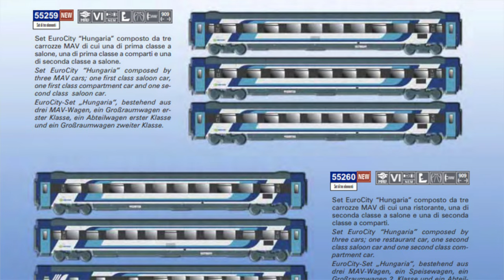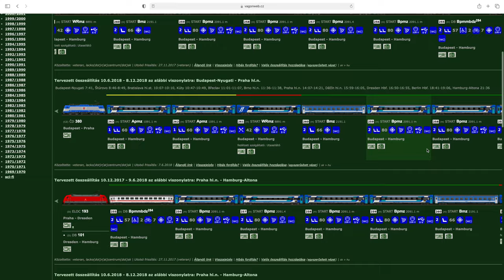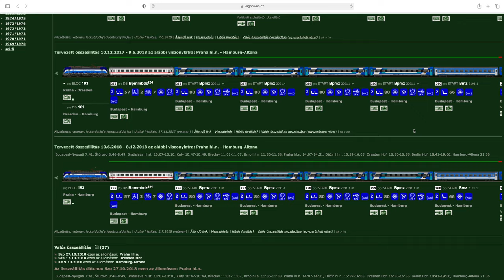Vonatbemutató - "Hungária" Euro City (EC 172-173)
A videóban az EC172-173 "Hungária" 2017/18-as menetrendi évi összeállítását mutatom be nektek a terepasztalomon.

A szerelvény vegyesen ACME és NMJ kocsikból lett kiállítva, és tartalmaz még klasszikus MÁV, illetve már a felújított színtervű CAF kocsikat is.

Ez az összeállítás nem a tavaly kiadott ACME szett felhasználásával készült, hanem a már meglévő járműveimet használtam hozzá.

A külön nem jelölt képek a szerző munkái.

A felhasznált képekre a CC-BY-SA-3.0 licenc vonatkozik, ahogy a videóra magára is.

Creative Commons Nevezd meg! – Így add tovább! 3.0